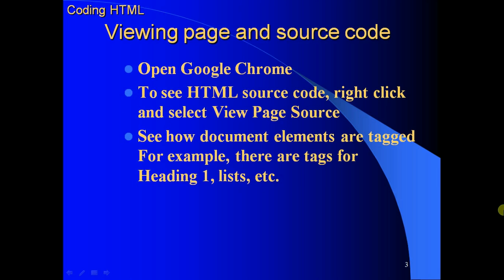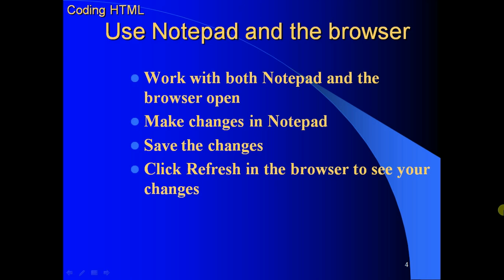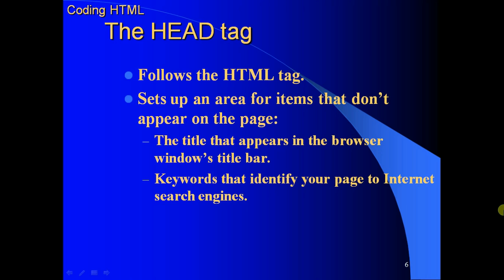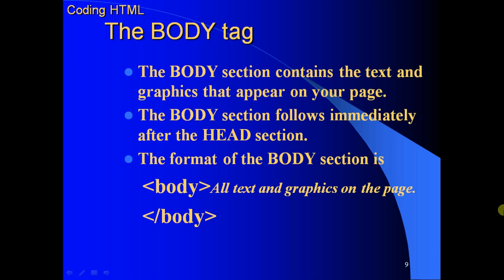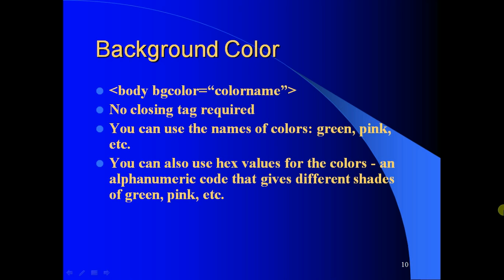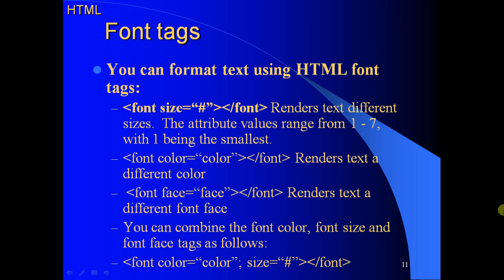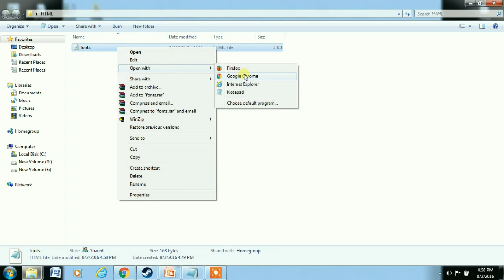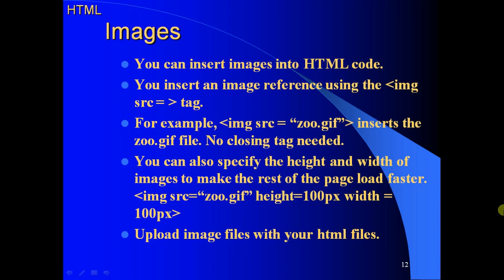Introduction to HTML